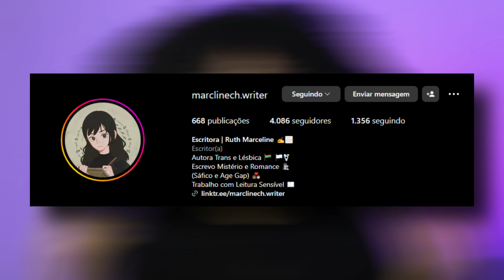Pais emocionalmente imaturos (e como lidar com eles)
Compre o livro da Ruth!

ARTISTA DO CANAL: twitter @xcannedpeache
INTRO FEITA POR:  twitter @thamojuntoo